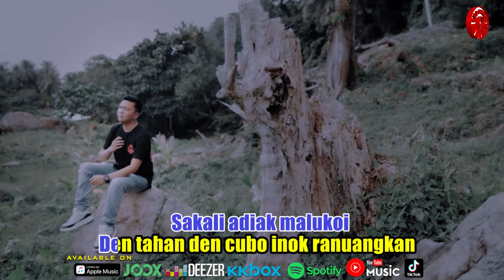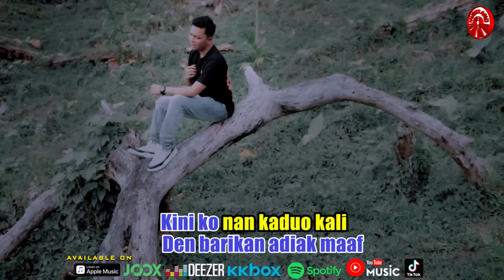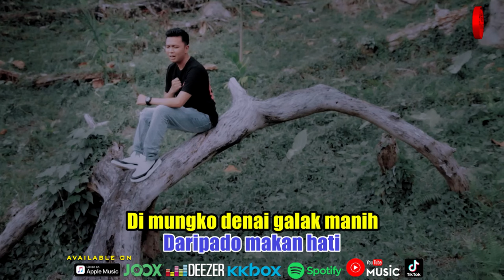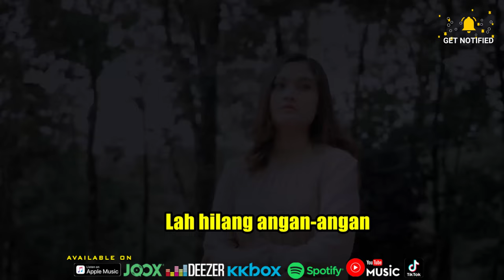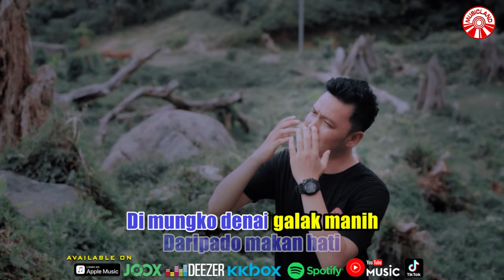Harry Parintang - Ndak Mungkin Ditaruihkan [Official Music Video HD]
Sakali adiak malukoi
Den tahan den cubo inok ranuangkan
Walau barek raso di dado
Den barikan adiak maaf

Kini ko nan kadua kali
Adiak malukoi jantuang hati
Ndak mungkin rasonyo ndak mungkin
Cinto ka di taruihkan

Lah hilang angan-angan
Di hati nan tadalam
Kini baganti nan jo padiah
Dibuai luko
Bialah nyo bapisah
Daripado makan hati
Di mungko denai galak manih
Di balakang denai bakicuah juo

Lah hilang angan-angan
Dibuai luko
Bialah nyo bapisah
Daripado makan hati

Ndak Mungkin Ditaruihkan (Harry Parintang)»»

Album : Harry Parintang - Ndak Mungkin Ditaruihkan